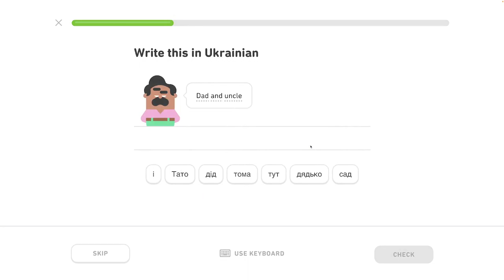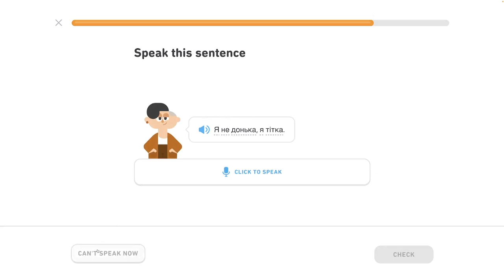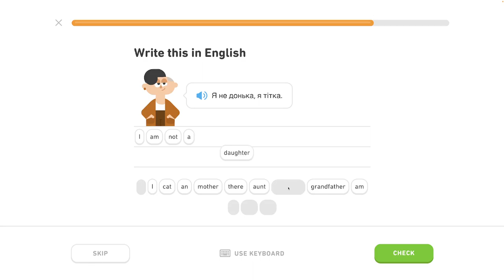🇺🇦 Písmená 2 - level 1/6 - lekcia 0/5 - Ukrajinsky s Yetim